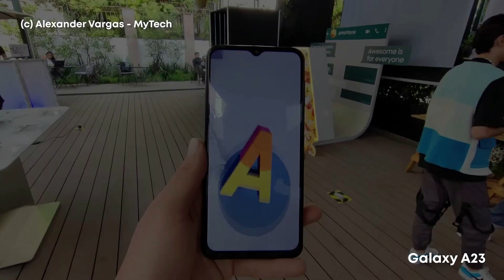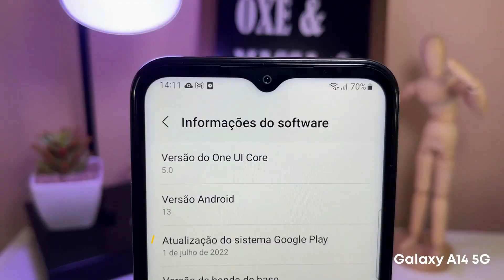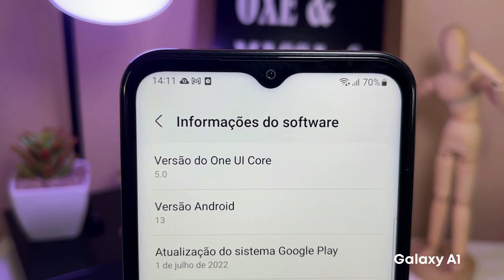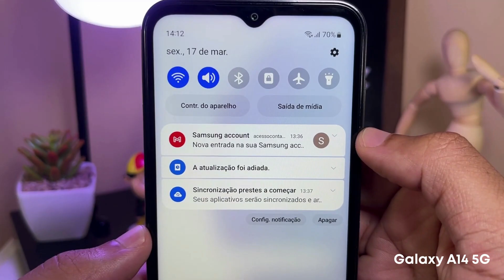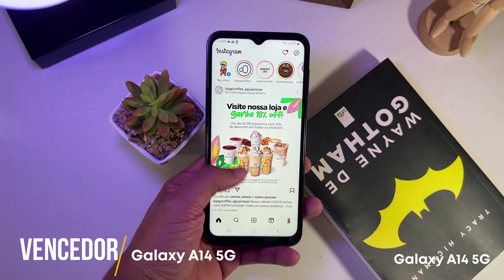Galaxy A14 5G vs Galaxy A23: Qual é o Melhor? Comparativo Completo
A23 ou A14 5G? Qual dos aparelhos faz mais sentido atualmente? Confira!

00:00 - Introdução
00:18 - Design e construção
00:56 - Tela
01:15 - Áudio
01:25 - Desempenho e jogos
01:58 - Sistema
02:19 - Armazenamento
02:25 - Câmeras
03:06 - Sensores
03:25 - Bateria
03:48 - Na caixa
03:55 - Preços
04:02 - Conclusão: qual é o melhor?

Os aparelhos Galaxy A23 4G e Galaxy A14 5G estão com valores bem próximos. Mas qual vale mais a pena comprar? É o que vamos te contar!
Design

Por serem de gerações diferentes, há algumas mudanças visíveis no design. Na frente, os aparelhos são parecidos, pois contam com um notch em formato de gota e bordas em baixo do display. As mudanças estão na traseira, pois o A23 possui um módulo para abrigar as câmeras, enquanto no A14, as câmeras são incorporadas na carcaça. O corpo dos smartphones também são distintos, pois o A23 é construído em um plástico brilhante e tem laterais arredondadas e o A14 possui uma traseira texturizada e laterais achatadas. A disposição dos botões nas laterais é a mesma, com as teclas de volume e o botão de energia, que também tem um leitor de digitais na direita. Mesmo com as mudanças, a aparência é muito similar e por isso, temos um empate.

Tela

Os dois aparelhos possuem uma tela de 6.6 polegadas, com resolução Full HD+ e taxa de atualização de 90 Hz. No dia a dia, quase não dá pra notar diferenças entre os displays e ambos contam com uma boa qualidade, com cores vivas e bom nível de brilho. No entanto, as bordas do A14 5G são consideravelmente maiores, por isso, demos o ponto para o A23.

Áudio

Ambos estão equipados com alto-falantes mono, com qualidade mediana. Dá para assistir vídeos e ouvir músicas sem problemas e como são muito similares, temos outro empate.

Desempenho

O A23 é alimentado pelo processador Snapdragon 680 4G da Qualcomm e funciona com 4GB de RAM. Já o A14 5G possui o Exynos 1330 e a memória RAM também é de 4GB. A performance no cotidiano é bem próxima e conseguimos realizar as tarefas do dia a dia sem muitos travamentos. No entanto, o A14 tem um chip ligeiramente mais rápido e a velocidade para abrir e trocar entre apps é superior no modelo mais atual. Além disso, o desempenho em jogos também é melhor no A14. Logo, demos o ponto para ele.

Sistema

O A23 foi atualizado recentemente para o Android 13 com One UI 5.0, mesmo software que está presente no A14 5G. As funções são as mesmas e as ferramentas de tela dividida, tela edge para atraso, modo de janela flutuante e mais estão presentes. No entanto, por ser mais novo, o A14 5G será atualizado por mais tempo. Por isso, ponto para o A14.

Armazenamento

Os dois modelos possuem 128GB com expansão via cartão SD. Mais um empate.

Câmeras

Na traseira do A23, temos quatro câmeras, de 50, 5, 2 e 2 megapixels. Já o A14 5G possui três sensores, de 50, 2 e 2 megapixels. A câmera principal dos dois é bem próxima   e faz fotos com uma boa qualidade, mesmo em locais com baixa luz. Os sensores macro e de profundidade também são similares e suprem bem a demanda nos dois aparelhos. O A23 tem um sensor ultrawide de 5 megapixels, para tirar fotos com um ângulo maior, mas a qualidade é básica e isso acaba não fazendo falta. A câmera frontal de 13 megapixels do A14 é superior ao sensor de 8 megapixels do A23 e por isso, a qualidade das selfies é maior no modelo atual. Os smartphones filmam em Full HD a 30 FPS. Porém, como o A14 tem uma câmera frontal melhor, levou o ponto.

Conectividade

Os dois aparelhos possuem Wi-Fi de 2.4 e 5Ghz, USB tipo C, rádio FM e GPS completo. O A23 tem a vantagem de contar com NFC para pagamentos por aproximação, mas o A14 tem Bluetooth 5.2 e se conecta a redes 5G. Então, demos o ponto para o A14 5G.

Bateria

O tanque dos modelos é de 5.000 mAH. Os dispositivos ficam um dia inteiro longe da tomada em uso leve e moderado, porém, em uso intenso e com a tela de 90 Hz, o A23 ficou mais tempo ligado, chegando a 8 horas de uso contínuo, contra 7 horas do A14. Os dois vêm acompanhados de um carregador de 15W e o tempo de carregamento é de duas horas para ambos. Mas, por durar mais tempo, o ponto vai para o A23.

Na caixa

Na caixa dos dois são enviados os mesmos acessórios. Empate.

Preço

Na data de publicação deste vídeo, os valores estão muito próximos, variando de R$ 950 a R$ 1.200. Então, mais um empate.

Conclusão

Mas para concluir, qual vale mais a pena? Os modelos são parecidos e a escolha depende de alguns detalhes. O A14 tem desempenho melhor câmaras superiores, 5G e atualizações por mais tempo, enquanto o A23 sai na vantagem por ter NFC, tela com menos bordas e  autonomia maior. No geral, o A14 5G é superior, mas antes da compra, avalie as suas necessidades.